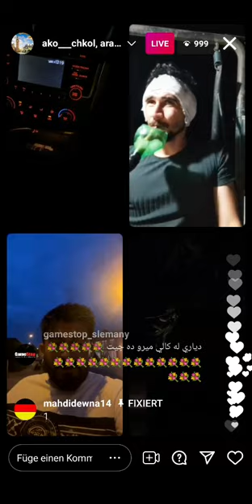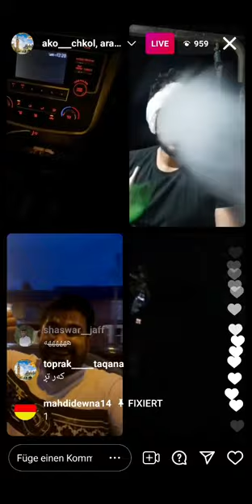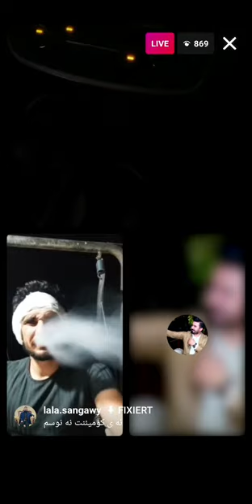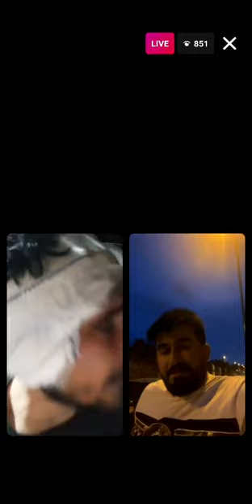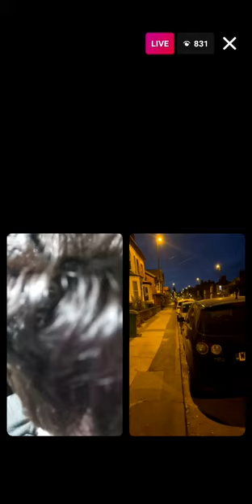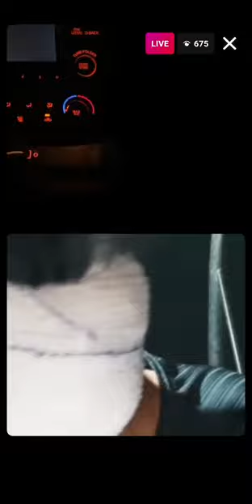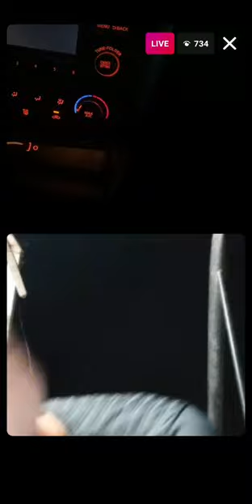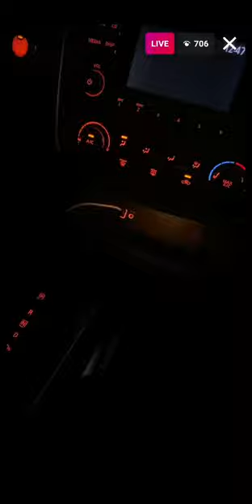sona taqana u mama dyari u ara darbani u mahdi dewana سۆنە تاقانە و مامە دیاری و ئارە دەربەنی مەهدی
sona taqana
sonya taqana
sonia taqana
mama dyari
dyari shaqlawa
ara darbani
‌ubed hama kilo
ubedi hama kilo
bla xambar
arjumana risha
anjumana risha
arsalan music
arsalan hamza
aso canady
mala alan
mahdi dewana
karay barxa spi
karwani barxa spi
barez kk
yaha kalari
yaha kalare
sia funn
سۆنە تاقانە
سۆنیا تاقانە
سونە تاقانە
سونیا تاقانە
مامە دیاری
دیاری شەقڵاوە
دیاری شەقلاوە
ئارە دەربەندی
عوبیدی حەمە چیلو
عوبیدی حەمە کیلو
بلە غەمبار
بلە خەمبار
ئەرسەلان موزیک
ئەرسەلان هەمزە
ئاسۆ کەنەدی
ئاسو کەنەدی
مەلا ئالان
مەهدی دیوانە
مەهدی دێوانە
کارەی بەرخە سپی
کاروانی بەرخە سپی
یەحە کەلاری
بەرێز کەی کەی
بەرێز کک
ئەنجومەن ریشە
ئەنجومەنە ریشە
ئەرجومەن ریشە
ئەرجومەنە ریشە
سيا فون